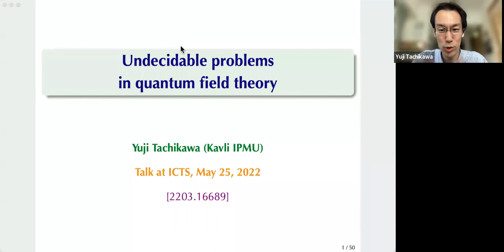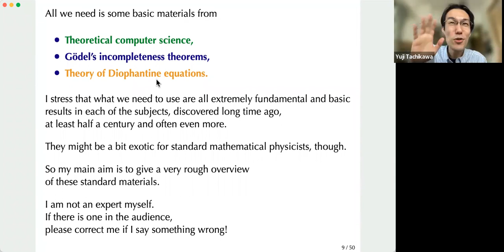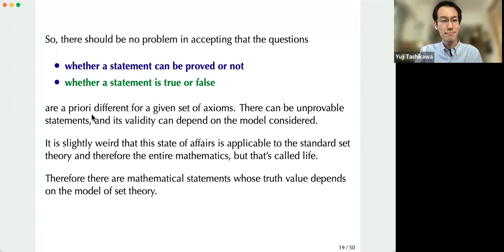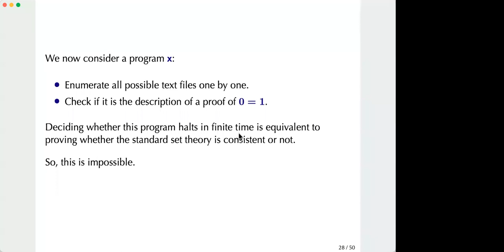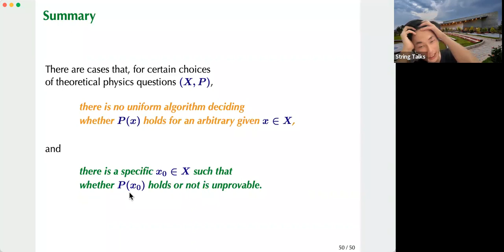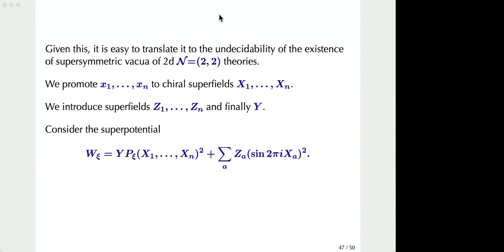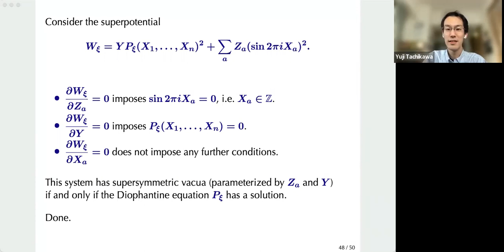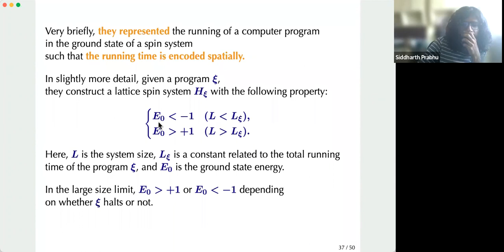Undecidable problems in quantum field theory - Yuji Tachikawa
Speaker: Yuji Tachikawa (IPMU)

Title: Undecidable problems in quantum field theory

Abstract: We point out that some questions in quantum field theory are undecidable in a precise mathematical sense. More concretely, it will be demonstrated that there is no algorithm answering whether a given 2d supersymmetric Lagrangian theory breaks supersymmetry or not. It will also be shown that there is a specific 2d supersymmetric Lagrangian theory which breaks supersymmetry if and only if the standard Zermelo-Fraenkel set theory with the axiom of choice is consistent, which can never be proved or disproved as the consequence of Gödel's second incompleteness theorem. The article includes a brief and informal introduction to the phenomenon of undecidability and its previous appearances in theoretical physics. This talk is based on 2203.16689 .